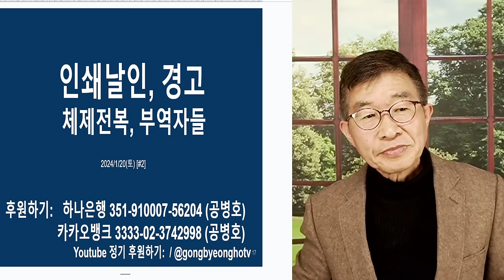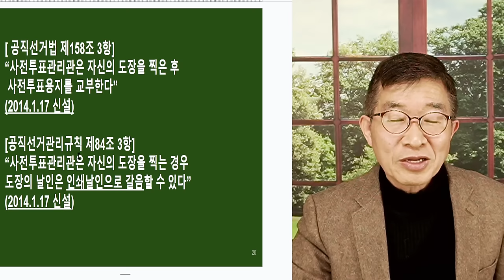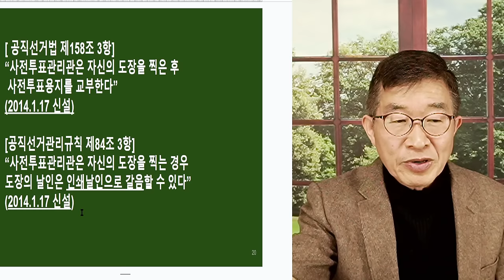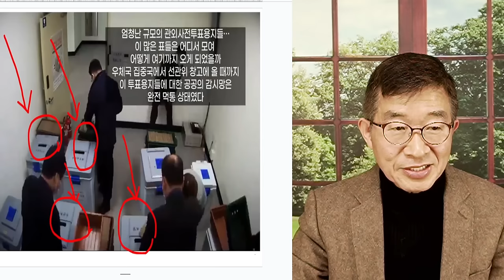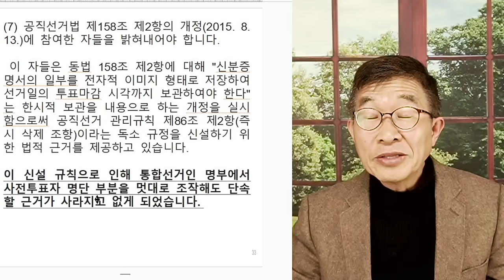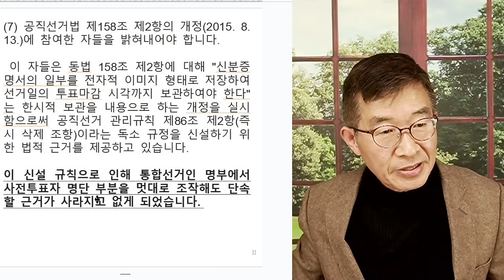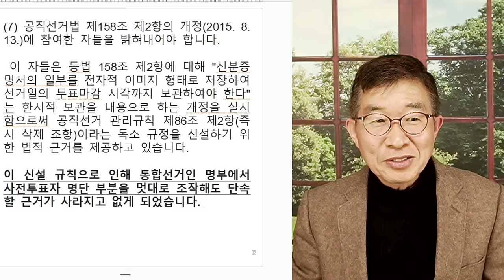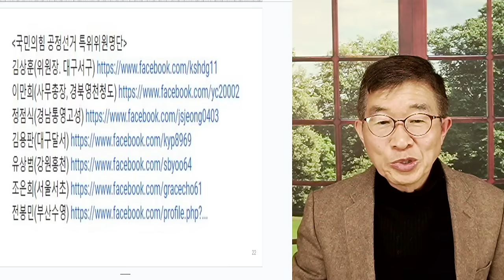인쇄날인, 목숨걸다 / 나라를 팔아먹으려는 사람들 [공병호TV]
Bitcoin : 3MTW849AkP2ftLeSK2teZHMmzLu7Z83s9U